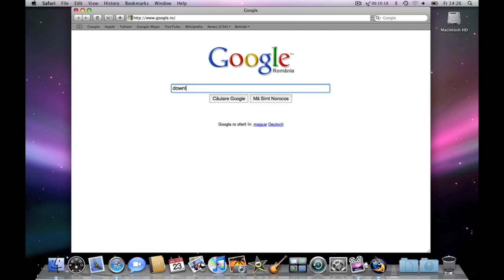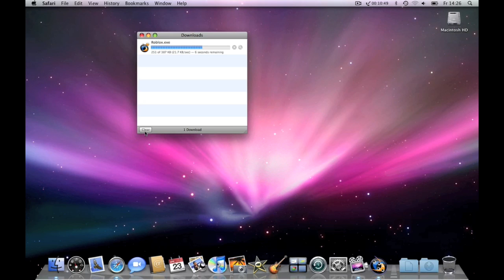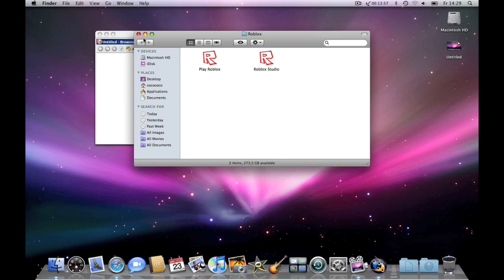How to install Roblox on Mac and Windows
Hello guys, i made this video to show you how to install ROBLOX ) on mac and windows :D